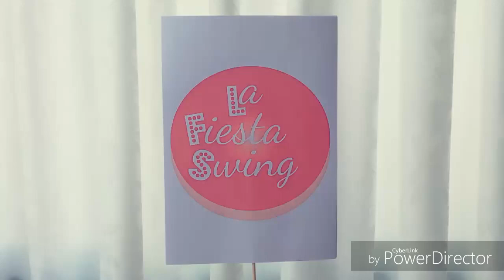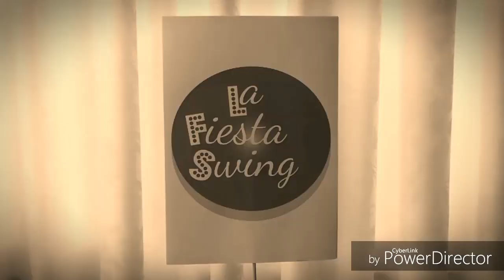Cheek to cheek - Doris Day (Bailan Y&Y)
Canción: Cheek to cheek - Doris Day
Bailan Yolanda Helena Kostikova & Yulia Endara Kostikova
Realizado en Quito - Ecuador
Agosto 2019

Heaven, I'm in heaven
And my heart beats so that I can hardly speak
And I seem to find the happiness I seek
When we're out together dancing cheek to cheek

And the cares that hung around me through the week
Seem to vanish like a gambler's lucky streak

Oh I love to climb a mountain
And to reach the highest peak
But it doesn't thrill me half as much
As dancing cheek to cheek

Oh I love to go out fishing
In the river or a creek
But I don't enjoy it half as much

I want my arms about you
That charms about you
Will carry me through...

To heaven, I'm in heaven